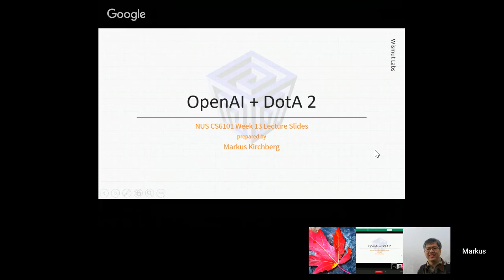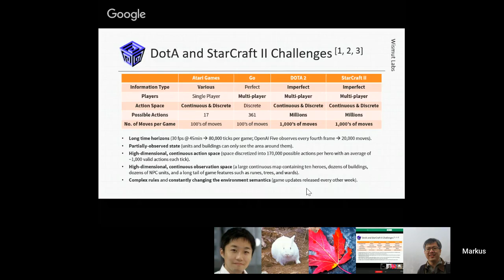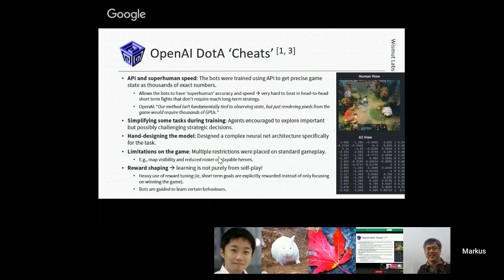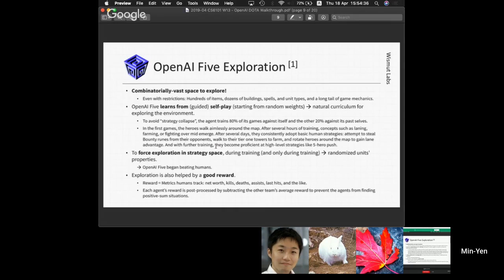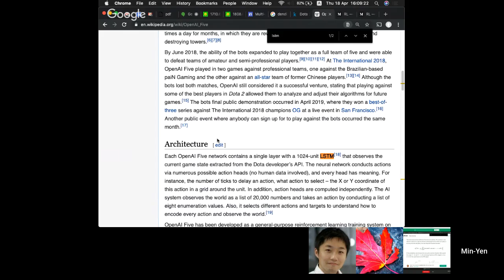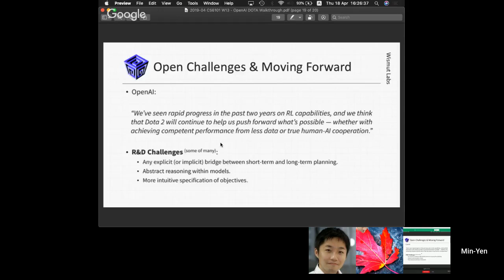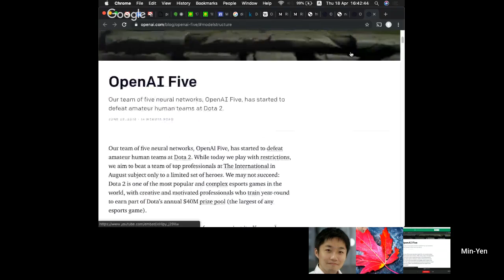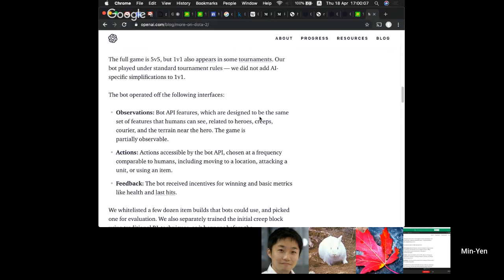[CS6101-1820] Deep Reinforcement Learning - Week 13 OpenAI + DotA 2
OpenAI + DotA 2